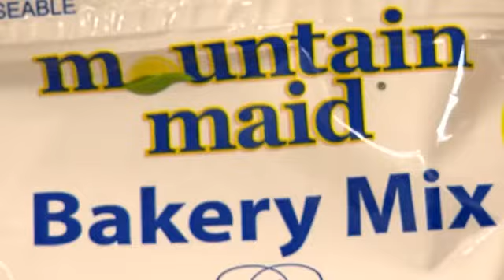TVS highlighted on News13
TVS was honored to be featured in News13 Carolina Moment. TVS employees work hard to feed the world.